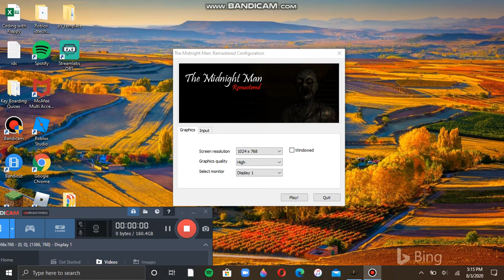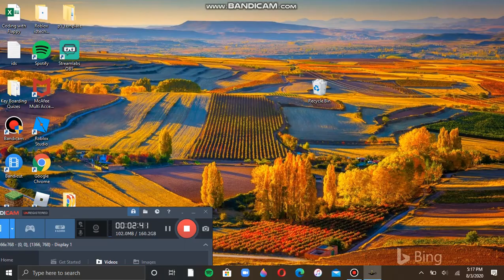The Midnight Man Remastered *1st time on pc*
I played this game before on mobile it was way scarier.

Available Devices:
Windows PC
Apple Mac
Android
iPhone and iPad

To Download For IOS Search Up "The Midnight Man" In the app store to find it. Plus its free. :)

*This contains jumpscares*

About:

Your goal is to avoid the midnight man at all costs until 3:33AM. You may move through the house to avoid him. If he is near, your candle will go out. You will have ten seconds to relight your candle, If not it’s game over. You cannot re-light your candle if you are near the midnight man.